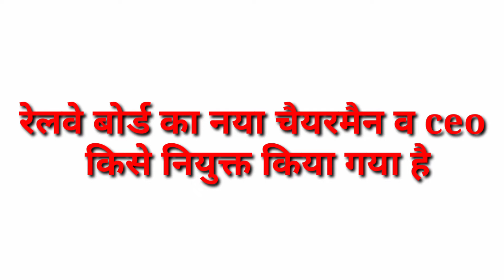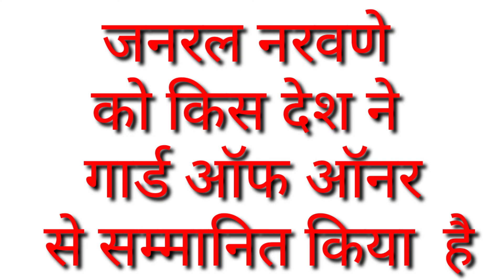March 10, 2021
करेंट अफेयर 2021के कुछ महत्वपूर्ण प्रश्न
any query
not for coll plz